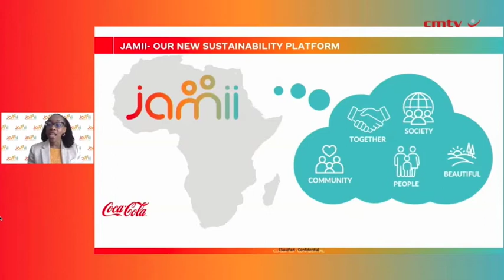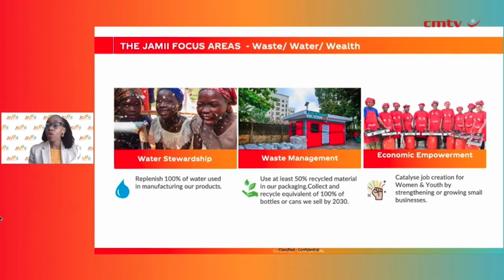Coca-Cola, partners launch new sustainability platform to build on past successes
Beverage manufacturer Coca-Cola’s Africa Operating Unit (AOU) and its bottling partners have launched an Africa-focused sustainability platform – Jamii, which houses Coca-Cola AOU’s existing and new sustainability initiatives to improve water use, empower women and better manage waste streams.